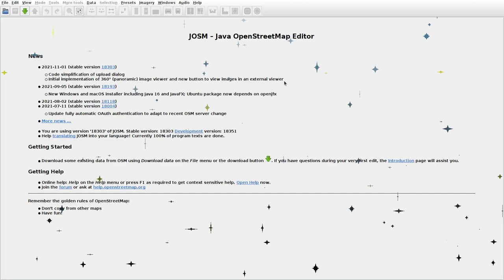JOSMrec0958 2021 12 22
Lithuania. Raudoniai, Vaičaičiai. Tracing buildings (mainly) in JOSM for openstreetmap.